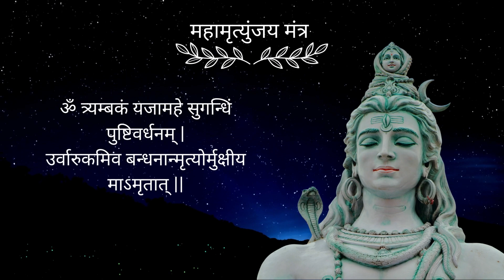ॐ त्र्यम्बकं यजामहे | Maha Mrityunjay | Mantra Ancient + Powerful Mantra | Mira Audios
Credits :-
Mantra - Maha Mrityunjay
Arranged, Mix and Mastered by :- Mira Audios